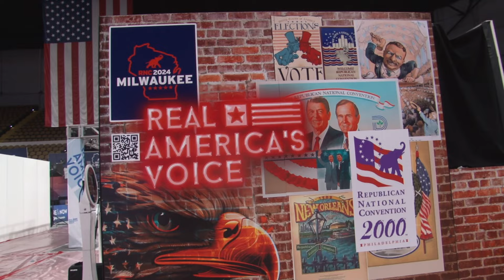PIC sizzle ver 2 SHORT